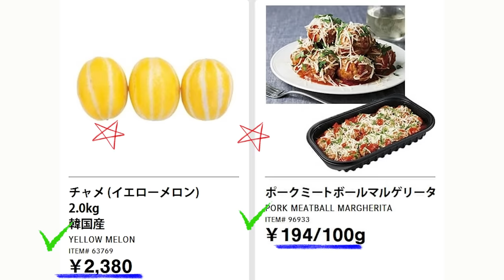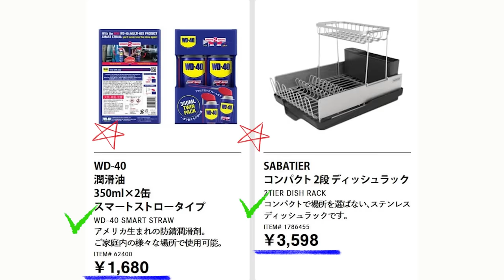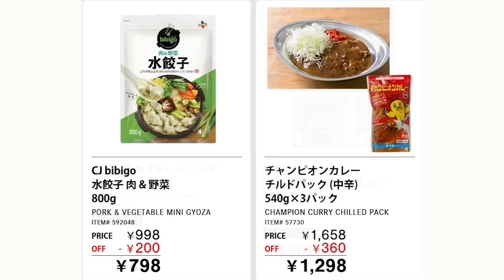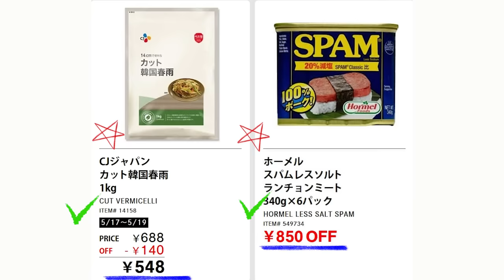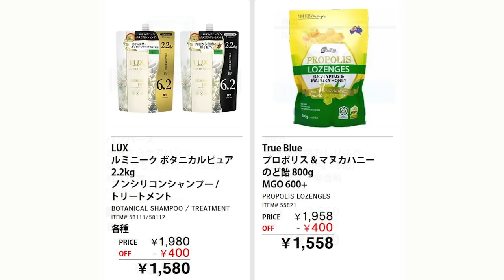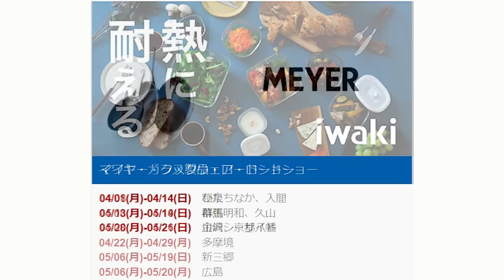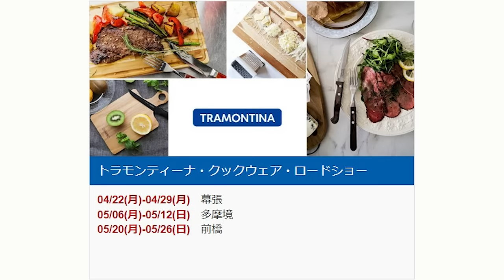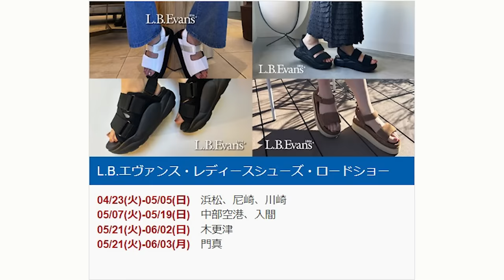【2024 05 17】コストコ magazine セール クーポン 最新 情報 【HOT BUYS IN THE WAREHOUSE!】